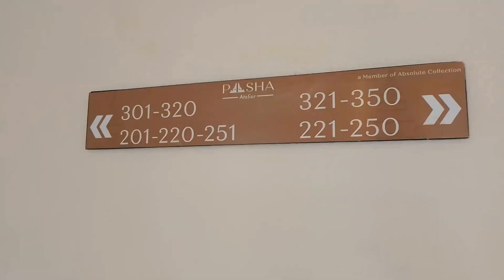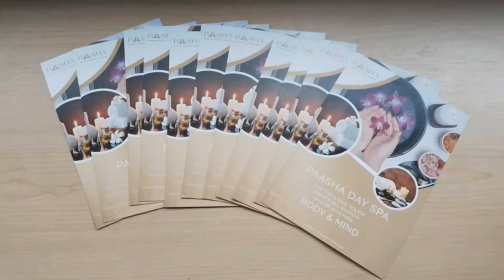PAASHA ATELIER - KUTA - hotel baru Maret 2023, ada pool side dan living room